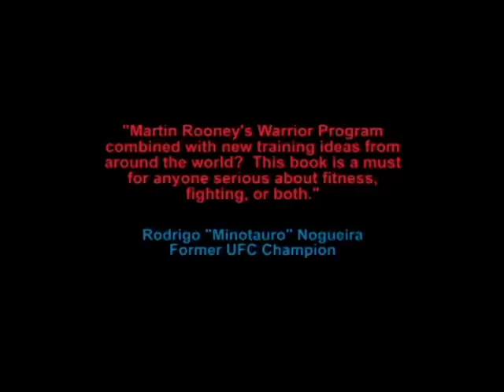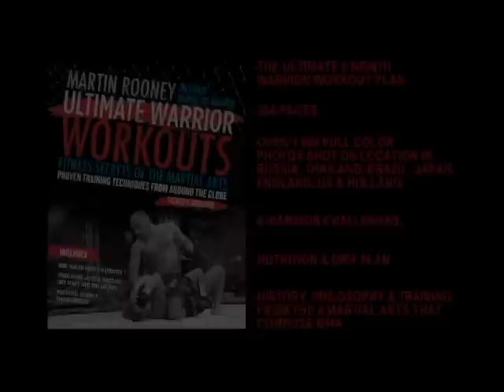TFW New Book Trailer for Ultimate Warrior Workouts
Here is the new book trailer for Ultimate Warrior Workouts.  This features some of the photos shot around the world for the book and an interview about training for MMA by Martin Rooney.  The new book has 384 pages, 1,000 full color photos and a 6 month workout plan!